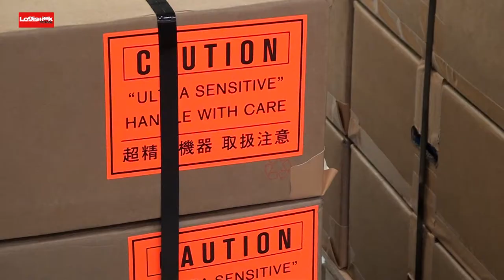Hitachi Data Systems opent nieuw bijzonder DC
Hitachi Data Systems is verhuisd van Waardenburg naar een gloednieuw en bijzonder DC in Zaltbommel. Het nieuwe onderkomen is op de groei gebouwd en biedt de huidige 150 medewerkers een meer dan ruime en zeer heldere werkplek. Het DC is volledig energieneutraal dankzij de koud/warmte installatie en de duizenden zonnepanelen op de dak. Met ruim 7.000 stuks is het de grootste, ongesubsidieerde zonne-installatie van Europa.